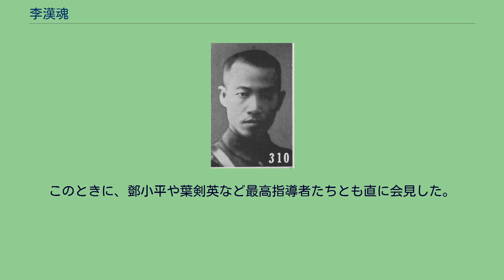李漢魂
李 漢魂（り かんこん）は中華民国の軍人・政治家。
国民革命軍に属し、広東派の軍人とも目される。
字は伯豪。
号は南華。
秀才の家庭に生まれる。
李漢魂も当初は学問を志し、1911年（宣統3年）、広東大学堂専門部法科で学んだ。
このときに革命思想に傾倒し、中国同盟会に加入している。
1912年（民国元年）、軍人の道に転じる決心をし、黄埔陸軍小学第6期に入学した。
同期生には葉挺、張発奎、繆培南がいる。
3年後に学内2位の優秀な成績を得て、湖北省武昌の南湖陸軍第二予備学堂第2期で学んだ。
1917年（民国6年）、保定陸軍軍官学校歩兵科第6期で学び、1919年（民国8年）に卒業している。
卒業後、当初は山西省の閻錫山の軍に配属されたが、翌1920年（民国9年）に病を得たため帰郷した。
回復後は孫文（孫中山）派の粤軍（広東軍）に属し、次第に昇進していく。
1925年（民国14年）7月、広州に国民政府が成立し、国民革命軍の組織が開始される。
9月、粤軍第1師を母体とする国民革命軍第4軍が成立し、李漢魂は第4軍第12師中校参謀処長に任ぜられた。
1926年（民国15年）7月、北伐が開始され、国民革命軍第4軍は湖南省方面へ出撃し、李漢魂は第4軍第12師第36団参謀長としてこれに参加した。
翌月、呉佩孚率いる北京政府軍との戦いで、李は最前線で奮戦し、軍功をあげている。
その後も江西省での孫伝芳との戦いでも活躍した。
11月、李は第4軍幹部教導隊軍官隊上校隊長に昇進し、まもなく第25師参謀長となっている。
1927年（民国16年）4月12日に上海クーデターが発生したが、武漢国民政府は引き続き北伐を続行することになる。
4月、李漢魂らの第25師は、京漢路沿線の駐馬店で数倍の奉天派の軍勢と対峙した。
このとき、ソビエト連邦顧問のミハイル・ボロディンは退却を主張したが、李はここで守りを固めて第1集団軍総司令張発奎や第2集団軍総司令馮玉祥の来援を待つことを進言し、李の意見が採用される。
5月、国民革命軍はついに奉天派を撃破して河南省を占領した。
この軍功により、李は第25師師長に昇進している。
同年7月15日、武漢国民政府が第一次国共合作の破棄を宣言すると、李漢魂は張発奎らに従い、反共路線に転じる。
8月1日、葉挺らが南昌起義を起こすと、李は張の命令によりこれを討伐した。
1928年（民国17年）4月、北伐の終盤に李は耳の病気治療のため、日本を訪れている。
北伐完了後に帰国し、李は第4軍から縮編された第4師で参謀長となった。
1929年（民国18年）3月、蔣桂戦争が勃発すると、蔣介石派に与した張発奎は第1路右翼軍総司令兼第4師師長に任ぜられ、李漢魂は同師副師長として新広西派討伐に従事した。
9月、張が汪兆銘（汪精衛）に呼応して反蔣の兵をあげると、李もこれに従っている。
翌1930年（民国19年）の中原大戦でも張に従い反蔣軍として戦うが、7月に敗北に終わる。
その後、同じ広東派の薛岳が第4師の再編の責任者となったが、李は薛と対立し、一時香港へ出奔してしまった。
1931年（民国20年）2月、汪兆銘・陳済棠（広東省の実質的な支配者）らが反蔣介石を宣言して西南派を結成し、5月には広州に国民政府を分立させた。
8月、李漢魂も香港から広州に戻り、広州国民政府で第1集団軍総司令部中将参議に任ぜられている。
同年12月に満州事変勃発に伴う蔣介石と西南派の大同団結を経て、李漢魂は粤西北区綏靖区綏靖委員兼広東陸軍独立第3師師長に任ぜられた。
1935年（民国24年）、独立第3師は広東陸軍第2軍第6師に改編され、引き続き李が師長となり、広東東区綏靖委員も兼ねている。
しかし1936年（民国25年）5月、陳は李を猜疑し、師長の職から第2軍副軍長へと移した。
同年6月、陳済棠は李宗仁ら新広西派と結び、反蔣介石の両広事変を起こした。
李漢魂は上述の人事異動に不満を持っており、かつ、蔣介石からの働きかけもあったため、翌月以降、反陳の活動を展開するようになる。
李は同僚の広東陸軍第1軍軍長余漢謀らの協力を得ることに成功し、同月18日には陳を下野に追い込んだ。
この功績もあって、李は第2軍副軍長兼第6師師長に任ぜられている。
日中戦争（抗日戦争）が勃発すると、李漢魂は国民革命軍第64軍軍長兼第155師師長に任ぜられた。
1938年（...